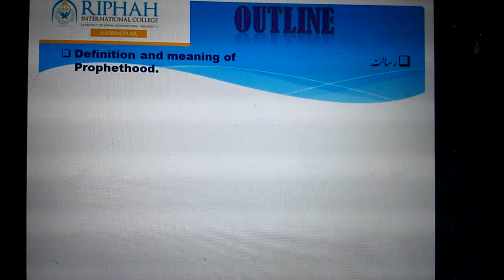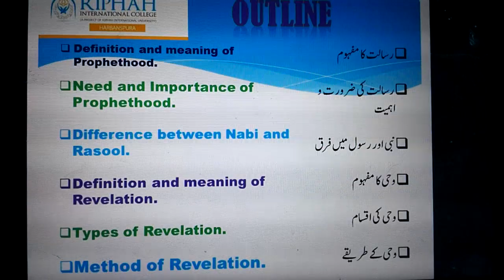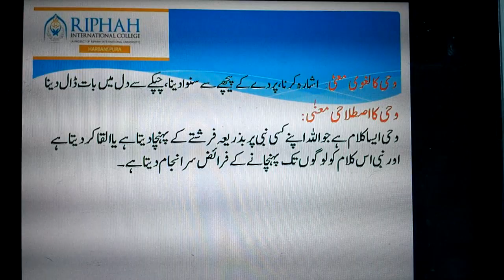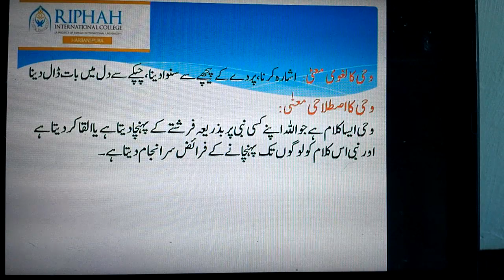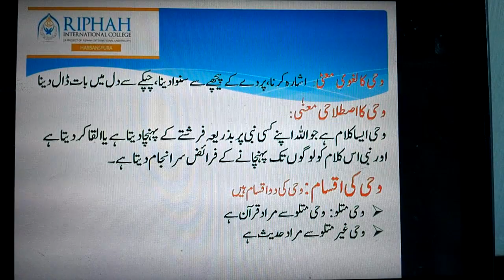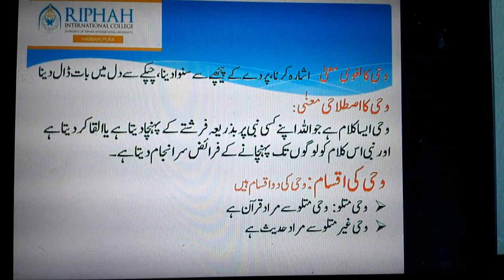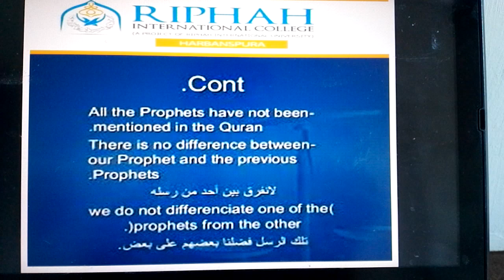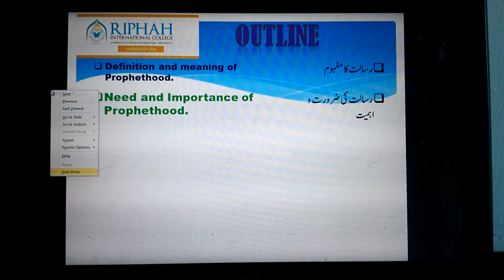Life&Living I Lecture 5 (رسالت)